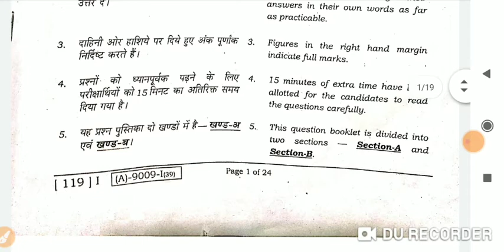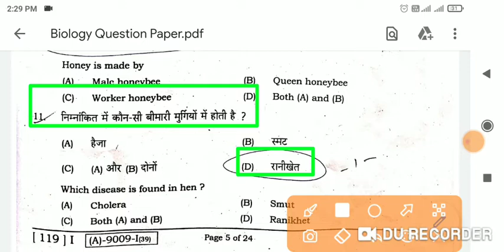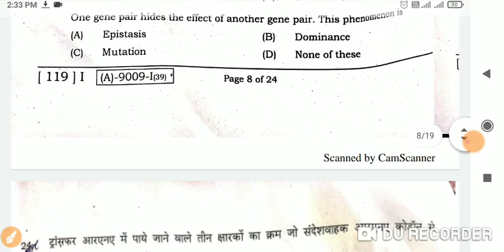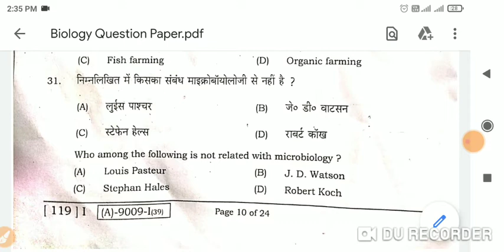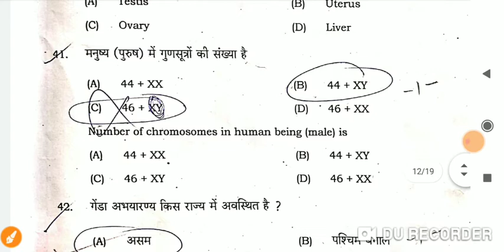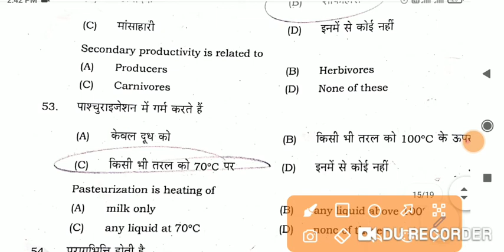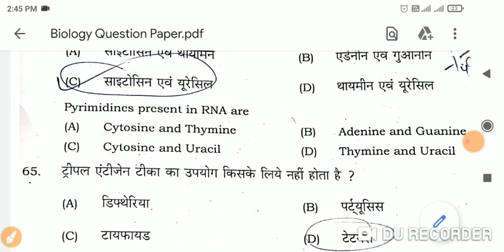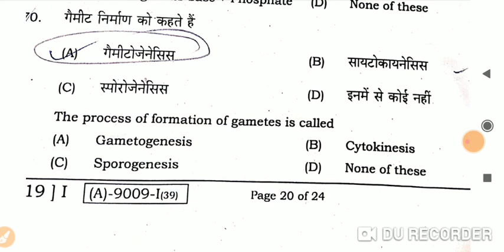bihar board class 12 biology answer key 2021, class 12 biology answer key 2021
Biology objective Answerkey question 12th 2021 | bseb Biology objective Answerkeypaper 2021| Biology most objective Answerkey question 2021
bihar board objective Answerkeypaper 2021 class 12

bihar board objective Answerkeypaper 2021

Biology class 12 objective Answerkey Guess Question 2021

Biology class 12 gues question objective Answerkeypaper 2021

Biology class 12 objective Answerkey objective question in english
Biology class 12 objective Answerkey 2021
Biology Objective Answerkey Objective 2021
Biology ka objective Answerkeypaper class 12
Biology question paper
Biology answer objective Answerkeypaper 2021
12th class ka Biology ke objective Answerkey question 2021 objective

12th class Biology objective Answerkey objective question

12th class Biology objective Answerkey objective question 2021
12th class Biology vobjective Answerkey objective Bihar board

inter Biology Objective Answerkeypaper 2021

inter exam 2021 Biology Objective AnswerkeySet 2021

Bihar Board Biology Objective Answerkey Guess Question 2021
bihar board objective Answerkeypaper 2021 class 12th

bihar board class 12th Biology objective question

bihar board class 12th Biology question paper 2021

bihar board class 12th objective Answerkey
bihar board class 12th Biology objective Answerkey question
bihar board class 12th Biology objective question 2021
objective Answerkeypaper 2021 class 12 bihar board Biology